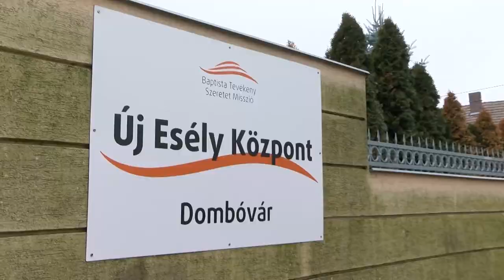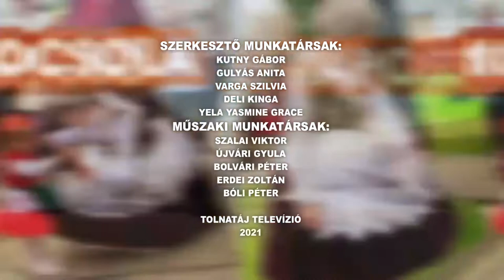Kaposmenti magazin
Mikulás a Német Házban és a téren – Dombóvár
23. alkalommal zajlott Mikulás Kupa Dombóváron
Adventi kirakodó és kézműves vásár Kocsolán
A gyerekek kapták a főszerepet a gyertya gyújtásakor Dombóváron
750 adag étellel érkezett Dombóvárra a Jóakarat Társaság